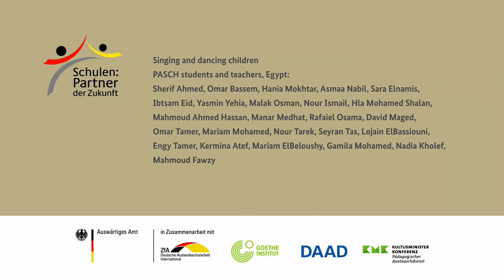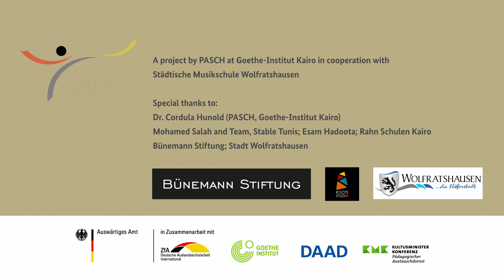Renew our dreams – Musik überwindet alle Grenzen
Während der Pandemie ist ein besonderes Musik- und Videoprojekt entstanden, um die Freundschaft zwischen dem PASCH Ensemble Ägypten und dem Wolfratshauser Kinder- und Jugendchor zu vertiefen und das Gefühl der Isolation zu überwinden.

Der Chorleiter Yoshihisa Kinoshita hat mit den ägyptischen Musikern und Lehrern Mahmoud Fawzy, James Massi, Seyran Ta, Manar Medhat und Ibtsam Eid den Song „Renew our dreams“ entwickelt, mit englischem, deutschem und arabischem Text. Die beiden Chöre haben die Musik in ihrem jeweiligen Heimatland eingesungen, da es nicht möglich war, während der Pandemie in großer Gruppe zusammen zu singen und zu reisen.

Im Video wird die Klage über die Einsamkeit, die Sehnsucht nach Verbundenheit und die überbordende Freude am gemeinsamen Tanzen und Singen thematisiert. Möglich gemacht hat das ein Videoteam unter der Regie von Annika Tepelmann und der Bildgestaltung von Rina Zimmerring. Die Jugendlichen wurden in der ägyptischen Wüste, in Fayoum, in Kairo und in der Natur in Bayern gefilmt – so konnten die getrennten Lebenswelten visuell zusammengeführt werden.

Unterstützt wurde das Projekt vom Goethe-Institut Kairo (PASCH), der Musikschule Wolfratshausen und der Bünemann Stiftung.

Text des Songs:
مشينا ونسينا. تهنا في دنيتنا وضعنا... ولا رسينا
مرت بينا ايام وسنين...راضين بحياتنا وعايشين
بندور علي نور في طريقنا ... بس قوللنا هو فين!
Lamento (Deutsch):
Wir gingen, vergaßen, im Leben  verloren und nichts erreicht,
Tage und Jahre sind an uns vorbei gegangen.
Zufrieden mit unserem Leben, um zu leben.
Wir sehnen wir uns nach einen Licht auf unserem Weg
Sag uns aber, wo es ist?

Land of the silver birch
Home of the beaver
Where still the mighty moose
Wanders at will
Blue lake and rocky shore
I will return once more

Musik verbindet uns tief in uns drinnen
Schwebt diese Melodie über den Dingen.
Bringt uns zusammen da
wie es schon immer war
aahh aahh...

كل يوم نهار جديد...  نحلم يبقي سعيد
بيحرك جوانا مشاعر ...تتحول لعيد
ومدام مع بعض وبنعافر... دايما يبقي الحزن بعيد..آآآه...آآآه

Übersetzung (Deutsch):
Jeder Tag ist ein neuer Tag,
wir träumen davon, dass er glücklich bleibt.
Das weckt Gefühle in uns, die zu einem Fest werden.
 So lange wir beieinander sind und versuchen, die Traurigkeit fernzuhalten

We were lost
And now we see
Renew our dreams in sympathy

Mitwirkende des Videos:
Directed by Annika Tepelmann
Director of Photography Rina Zimmering
Additional camera operator Mostafa Medhat
Drone operator Oscar Tepelmann
1st Camera Assistant Egypt Remon ElMarkiz
1st Assistant Camera Germany Rita Hajjar
Technician Ibrahim Abd ElKareem
Assistants Leopold Heller, Philomena Reigl, Laura Poppe
Production Cairo Elisabeth Luy (PASCH at Goethe-Institut Kairo)
Editor Robert Strauss
Color grading Oscar Tepelmann

Concept Yoshihisa Kinoshita
Music by Yoshihisa Kinoshita, Mahmoud Fawzy, James Massi, Seyran Tas, Manar Medhat, Ibtsam Eid (Arabic Text),
Lamento (Arabic Text and composition): Manar Medhat
“Land of the Silver Birch” (arr. Paalanen and Pohjola)
Music production Mahmoud Fawzy, Roots Studio
Mixing & Mastering SHUNUS
PASCH Ensemble Ägypten, Solo Yasmin Ehab
Wolfratshauser Kinder- und Jugendchor, Solo Theresa Schön

Choreography Simone Erbeck

Young Woman in the desert Yasmin Ehab
Young Woman at the river Laura Poppe

Singing and dancing children
PASCH students and teachers, Egypt:
Germany:
Jolina Alstetter, Samiha Alstetter, Lilli Baumgart, Charlotte Beiter, Gudrun Bolten,

A project by PASCH at Goethe-Institut Kairo in cooperation with
Städtische Musikschule Wolfratshausen

Special thanks to:
Dr. Cordula Hunold (PASCH, Goethe-Institut Kairo)
Mohamed Salah and Team, Stable Tunis; Esam Hadoota; Rahn Schulen Kairo
Bünemann Stiftung; Stadt Wolfratshausen